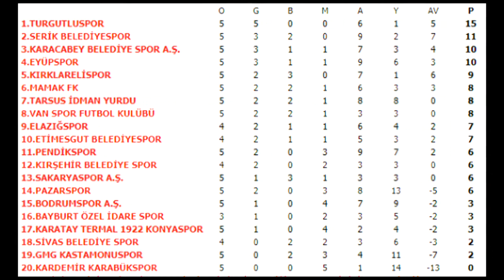Bodrumspor - Kırklarelispor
TFF 2. Lig, 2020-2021 sezonu 5. hafta maçı öncesi bazı bilgiler.